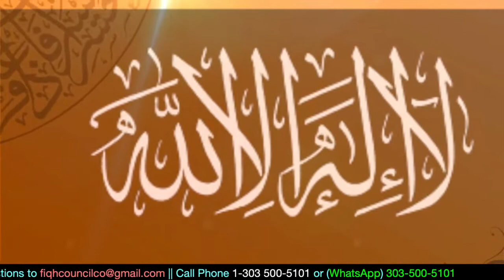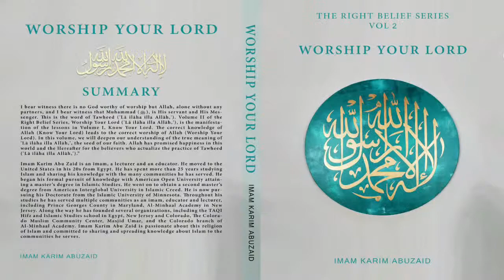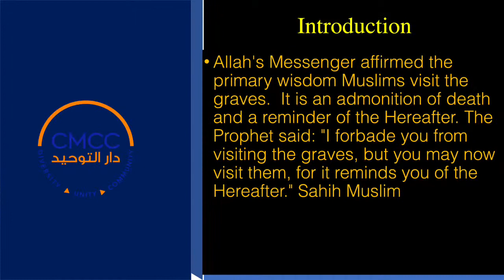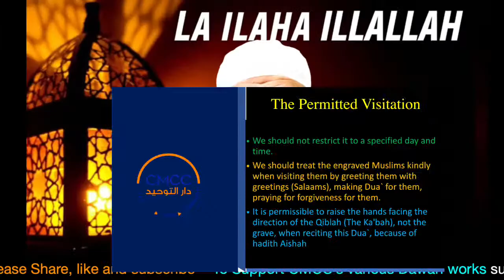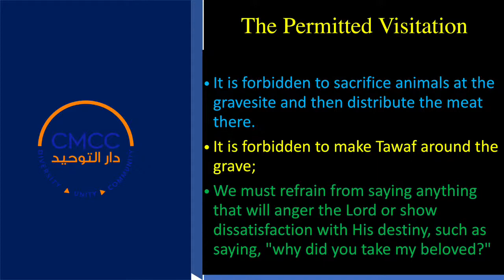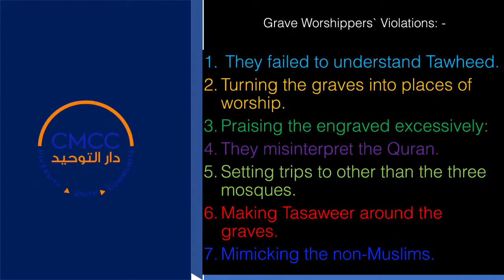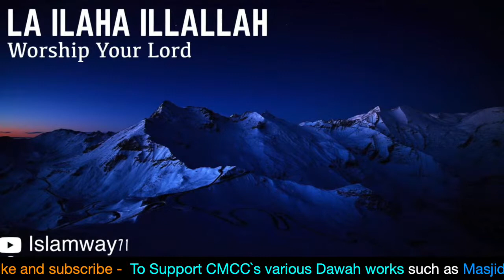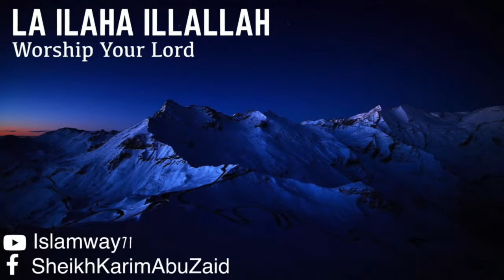La Ilaha Illa Allah || Lecture 7| Imam Karim AbuZaid